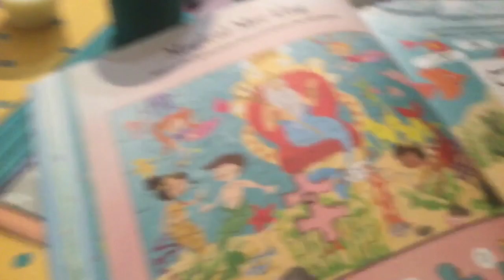Jody’s World 197 (Easter With The Family)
Had fun with the kids had a great Easter 🐣😀